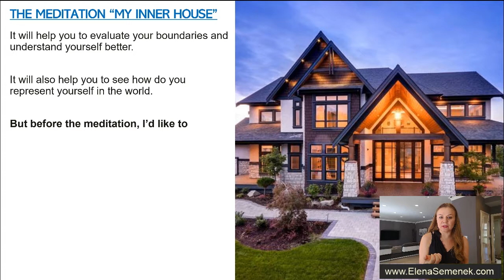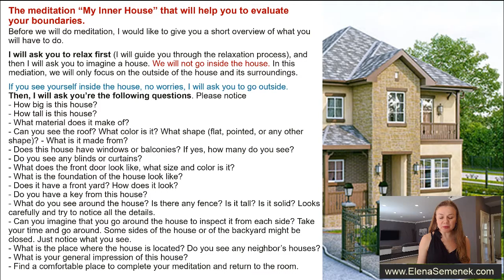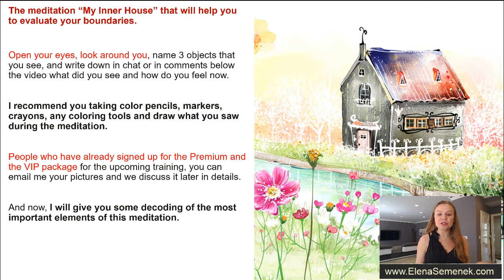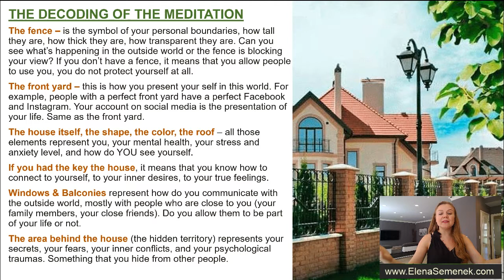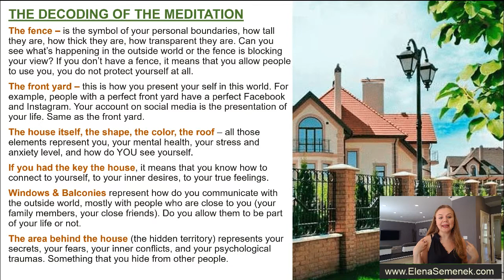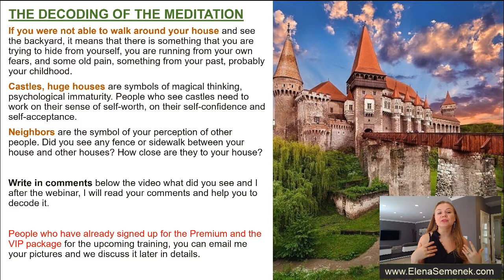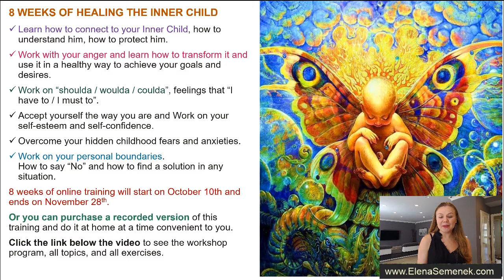Guided Meditation "My Inner House". Guided Visualisation Exercise for Setting Healthy Boundaries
Guided Meditation - My Inner House. The Guided Meditation for Setting Healthy Boundaries. Guided Visualisation for setting personal boundaries.  Self-development video for men and women. Self-healing meditation.